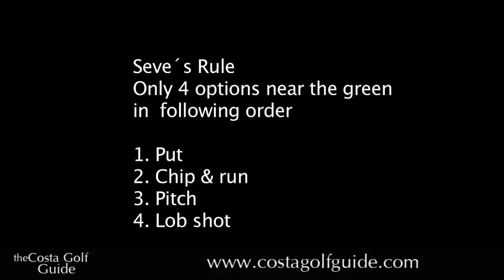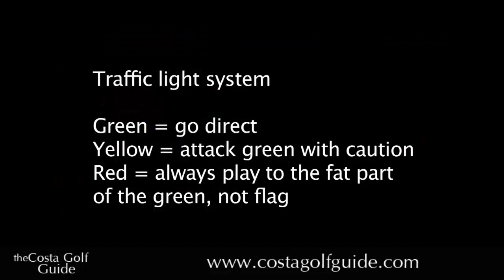Best Golf Tips - Golf Traffic Light System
The Golf Traffic Light System coached by Gary Corkish from Your Golf and proudly presented by the Costa Golf Guide. Gary who has been teaching sports for over 35 yrs coaches and videos his golf lessons for the benefit of a larger audience who wish to learn golf. The golf traffic light system shows you how to make decisions early before you play your shot so you have the right club and the right mind set before approaching each hole.